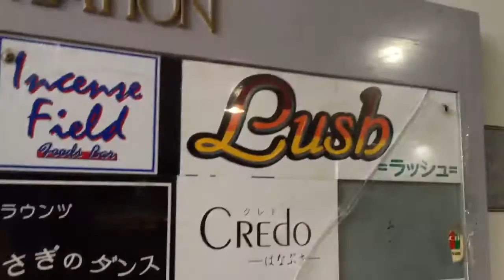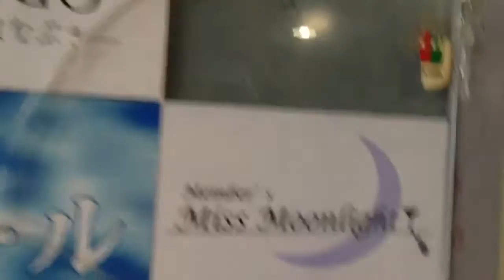Japan OL Hostess Club - Kyabakura キャバクラ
Welcome to the YouTube Bullet Train. My name is Kurt Bell and I am delighted that you have taken some time to share a little of Japan with me. I'm available on Facebook and Google+ if you have questions or would just like to chat and say hi. I hope to see you there. Have a great day!